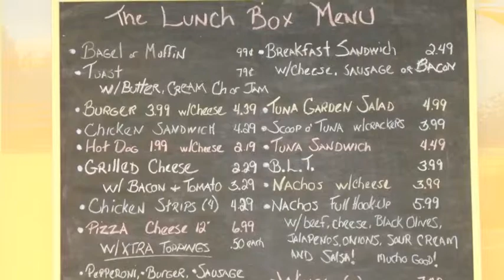The New Okeechobee Store